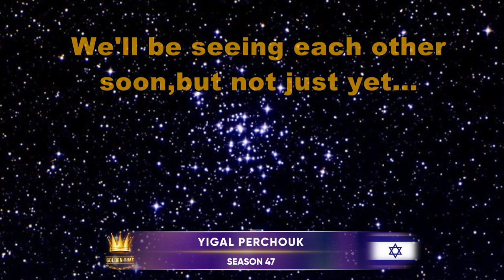GOLDEN TIME TALENT | 47 Season | Yigal Perchouk | Piano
Member/team name: Yigal Perchouk

 The country: Israel | City: Bat-Yam

 Nomination: Piano

 Name of competitive work: Фортепианные прелюдии.

Participation in other competitions and festivals / creative achievements: Композитор,пианист,аранжировщик.Дипломат Кембриджского университета, профессор Львовского университета,,Ставропигион"